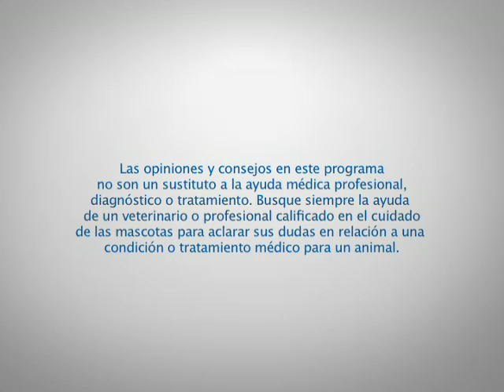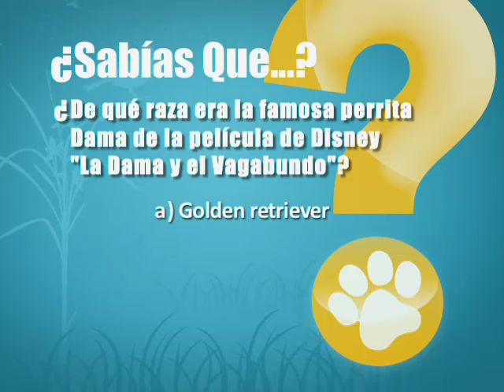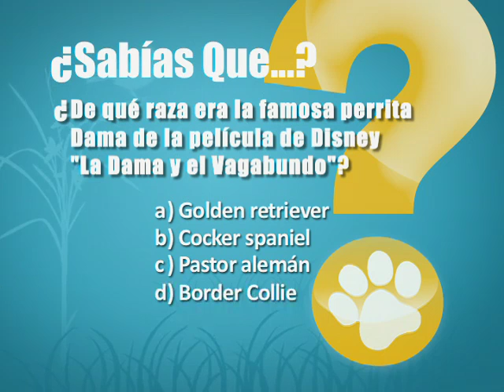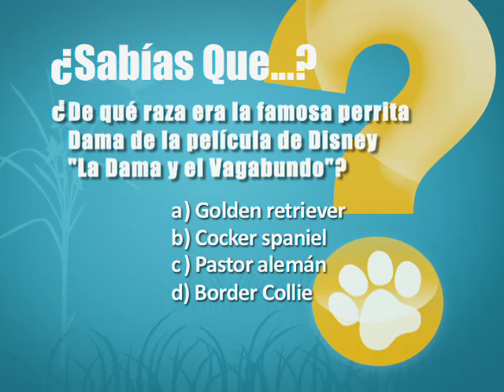MiMascota | Los masajes en las mascotas | VME TV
Video oficial de VME TV. En este episodio te hablarémos de la diferencia de los peces de agua dulce y los peces de agua salada. Te daremos consejos sobre que peces puedes mezclar y cuales matas puedes tener en tu pecera.  Además, la doctora Martha Sánchez, nos hablará de los beneficios de los masajes y la terapia física en la salud de nuestra mascota.

Sintoniza los Martes y los Jueves a las 6:00 PM E/P. Para más información y episodios completos visita: ‪